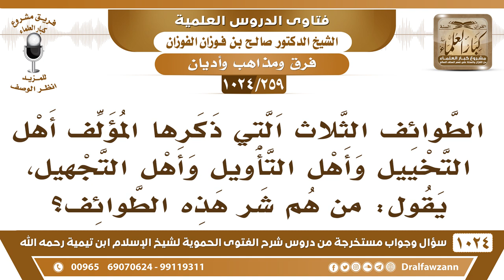[259 -1024] من هم شر هذه الطوائف الثلاث: أهل التخييل وأهل التأويل وأهل التجهيل؟ - الشيخ صالح الفوزان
-[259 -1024] السؤال: الطوائف الثلاث التي ذكرها المؤلف أهل التخييل وأهل التأويل وأهل التجهيل، يقول: من هم شر هذه الطوائف؟
الجواب: الأول، أهل التخييل شر، ولذلك بدأ بهم، شر الطوائف الثلاث أهل التخييل.
للاشتراك في قناة الشيخ صالح الفوزان
سؤال وجواب من شرح الفتوى الحموية ( 1024 ) مقطع

للاستفسار والإقتراحات والدعم
رئيس الفريق
لمشروع كبار العلماء